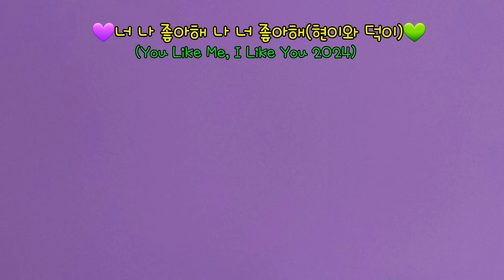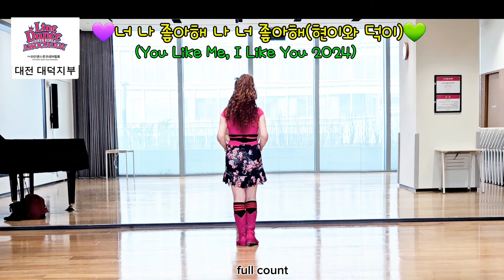🌹(현이와 덕이) 너 나 좋아해 나 너 좋아해(You Like Me, I Like You 2024) Linedance(Beginner) - Tutorial(Teach)💃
Choreo:Sunny Jeong(KOR) - Mar 2024

Count:32
Wall:4
Level:Beginner

♥송라인댄스
개인레슨반
오전반(중급)
저녁반
주말반

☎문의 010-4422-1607